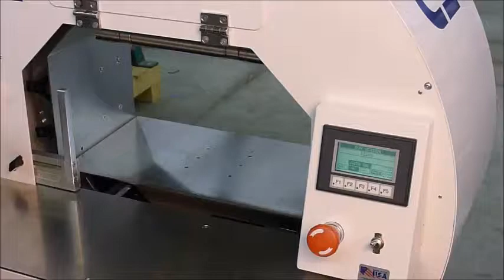3 Ring Binders Compensated Bundle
Please contact Controls Engineering to discuss your specific banding project.

Dan Odegard
Sales and Marketing Manager